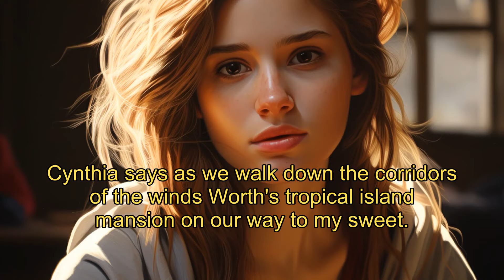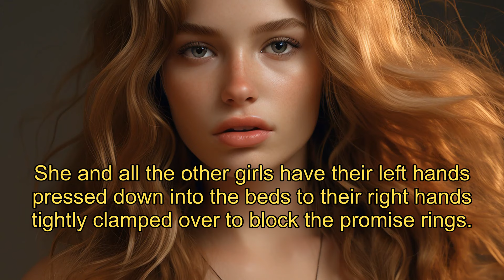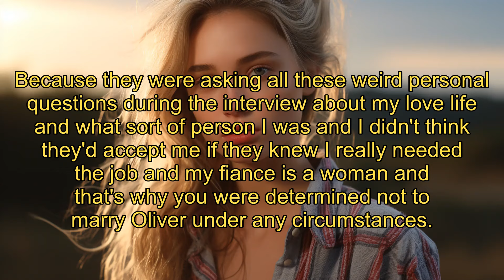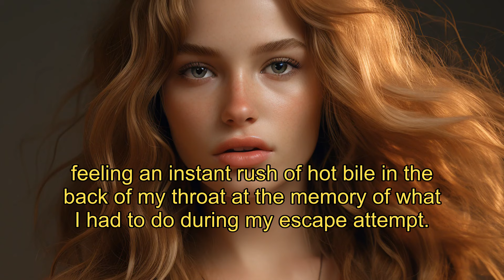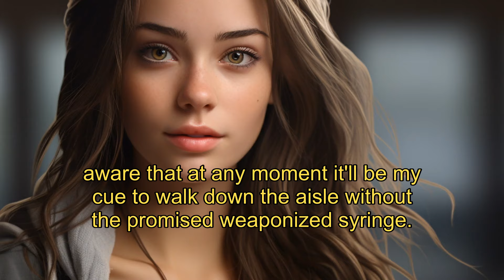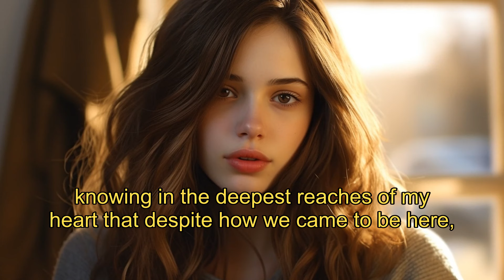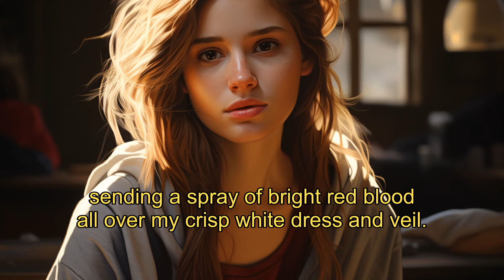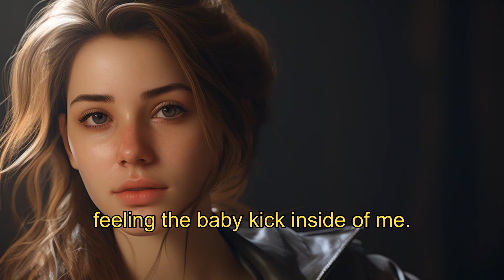Gaming's Dark Side: When Art Becomes a Matter of Life and Death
🔰【Wedding Games】EP9-END
"Wedding Games" is a riveting thriller that entangles gamers and survival enthusiasts in a high-stakes game of life and love. Our protagonist, a passionate game designer, finds her world turned upside down when her career is sabotaged and she's thrust into a surreal race against societal expectations. Set against the backdrop of a cutthroat tech industry, the novel explores themes of identity, discrimination, and the dark side of ambition. As she navigates a twisted corporate world and confronts her own notions of happiness, she's unexpectedly drawn into a chilling real-life 'wedding game' where the stakes couldn't be higher. With elements of suspense, romance, and a dystopian battle for personal freedom, "Wedding Games" keeps readers on edge, questioning the value of conformity and the price of authenticity.
🔶【She is not my Luna】